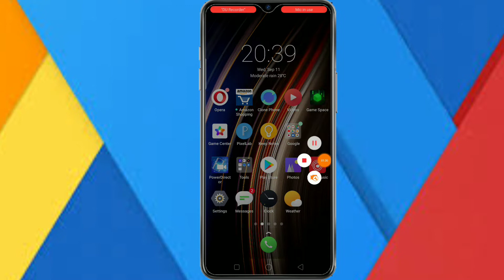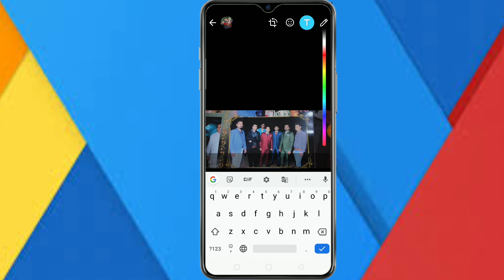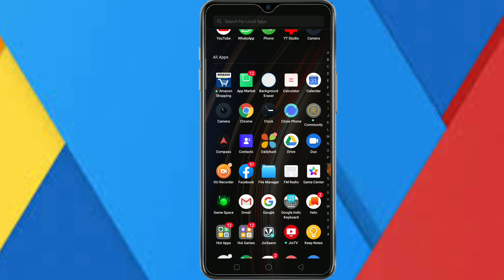WhatsApp के इस खुफिया सेटिंग्स के बारे में 99% लोग नही जानते है ||Very Amezing Secret Setting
Hello friends Tech On Tube me swagat hai